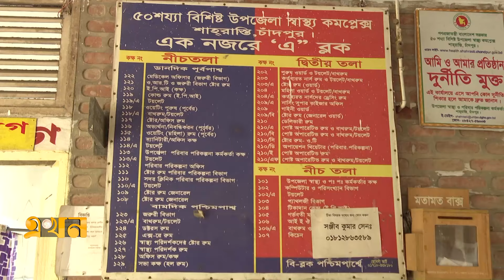চাঁদপুরে সরকারিভাবে আর্সেনিকের ঔষধ সরবরাহ বন্ধ | Chandpur Arsenic | Ekhon TV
Our Office Address:
EKHON TV
City Park Lane
19, Hatkhola Road, Wari
Dhaka-1203
Bangladesh